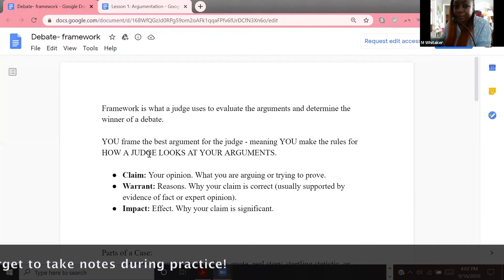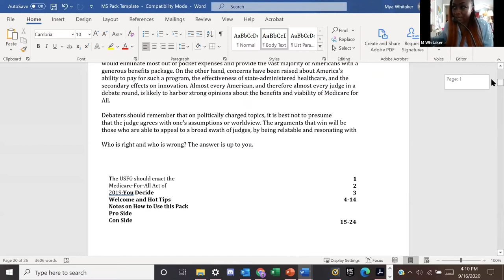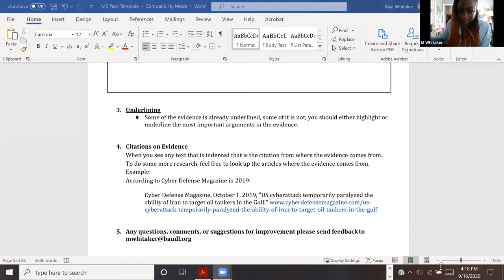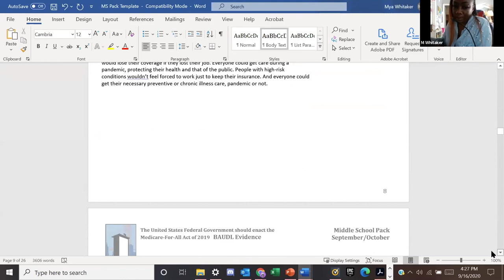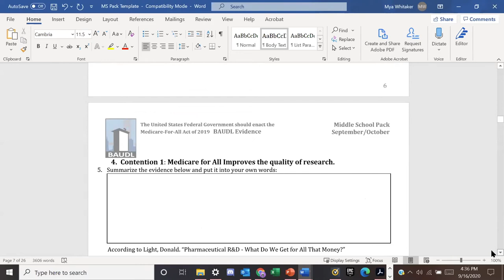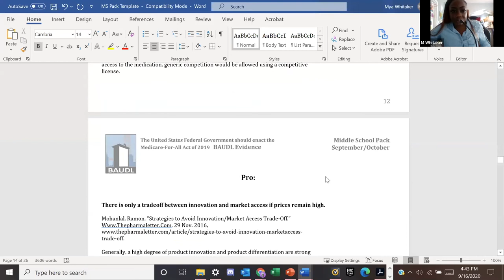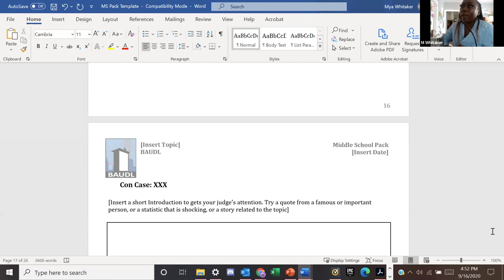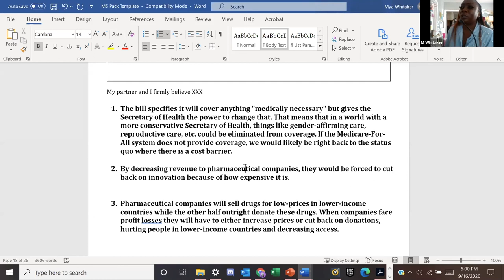Week 1: Baudl Lead Practice Taught by Mya Whitaker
Welcome to Baudl's weekly practice replay!
In this playlist you will find live recordings of our Wednesday's practices. Each video will build your skills in debate by participating in: speaking drills , having group discussions and mock debates depending upon your division.

If you wish to join us during our Wednesday practice please register